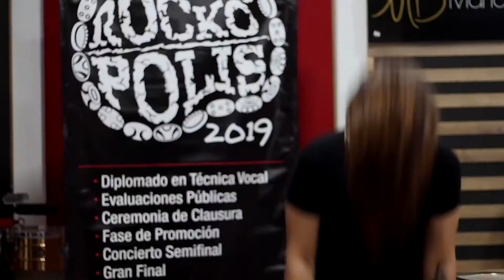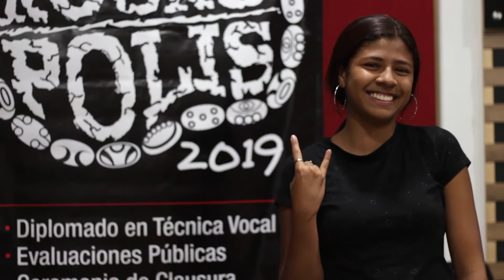Proceso Rockópolis 2019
COMFANDI Servicios Culturales
SENNHEISER
SECRETARÍA DE CULTURA DE SANTIAGO DE CALI
SECRETARÍA DE CULTURA DEL VALLE DEL CAUCA a través del Plan Departamental de Música del Valle (PDMV)
DEPARTAMENTO ADMINISTRATIVO DE ARTE Y CULTURA del Municipio de TULUÁ
EL FARO (Pizzería Bar)
MINISTERIO DE CULTURA a través del Programa Nacional de Concertación Cultural.